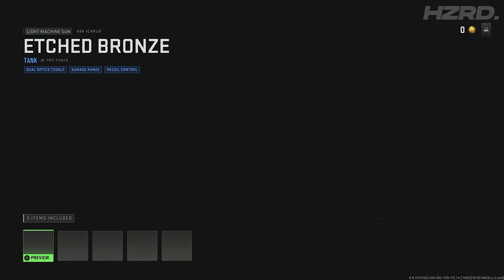1 NEW Bundle + Free Gift Pack In Modern Warfare 2 & Warzone 2.0! (MW2 New Store Bundles) 29/12/2022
1 NEW Bundle + Free Gift Pack In Modern Warfare 2 & Warzone 2.0! (MW2 New Store Bundles) 29/12/2022

In this Modern Warfare 2 video as you can see from the title, Today i will be showing off the new store bundle in the Modern Warfare 2 & Warzone 2.0 store which is the Bronze age bundle!

See you in the next Call Of Duty: Modern Warfare 2 Multiplayer video 👋🏽

1 NEW Bundle + Free Gift Pack In Modern Warfare 2 & Warzone 2.0! (MW2 New Store Bundles) 29/12/2022

The BEST 3 Class Setups To Use In Shipment 24/7! - MW2 Best Shipment Class Setups (Modern Warfare 2)

The NEW MERRY MAYHEM BUNDLE in MODERN WARFARE 2 & WARZONE 2.0! (MW2 NEW STORE BUNDLES) 19/12/2022

HOW TO UNLOCK BLACK "CHARCOAL" CAMO in MODERN WARFARE 2! - MW2 BLACK CHARCOAL CAMO (COD MW2)

How to GET RAID KEY FAST in MODERN WARFARE 2! - HOW TO PLAY RAIDS MODERN WARFARE 2 (MW2 RAIDS)

How to UNLOCK NEW CHIMERA DLC WEAPON in MODERN WARFARE 2 MULITPLAYER! (UNLOCK CHIMERA FAST MW2)

The 3 BEST CLASS SETUPS for SHOOTHOUSE 24/7 PLAYLIST! - MW2 BEST WEAPON BUILDS! (MODERN WARFARE 2)

The BLUEPRINT for PREDICTING 4 GAMES RIGHT in MODERN WARFARE FC SUPPORT A TEAM! -MW2 WORLD CUP EVENT

The BLUEPRINT for PREDICTING 2 GAMES RIGHT in MODERN WARFARE FC SUPPORT A TEAM! -MW2 WORLD CUP EVENT

♞ Video Uploaded By HZRD. ♞